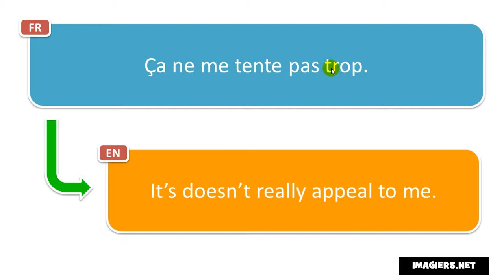How to pronounce = Ça ne me tente pas trop